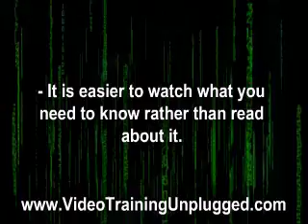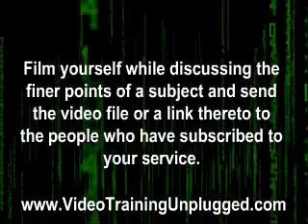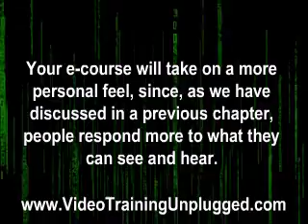Your Video Is Your Product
Video Training Unplugged is for the Beginner and the Intermediate. This program will show you tips and ricks for Live video, screen capture, powerpoint, and much more.